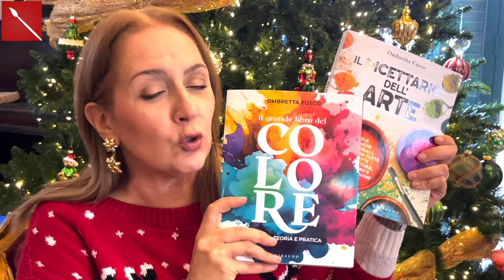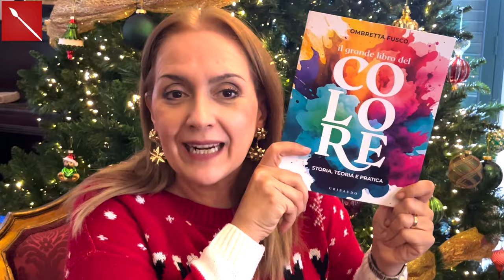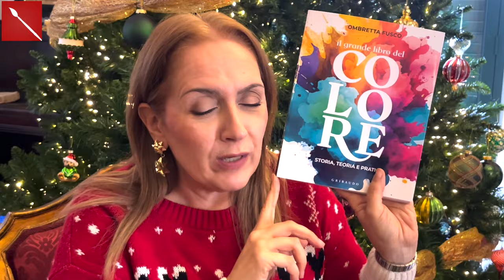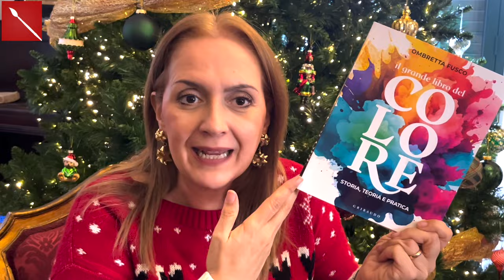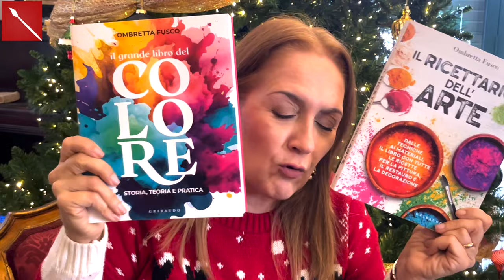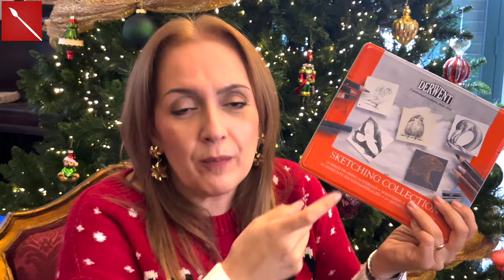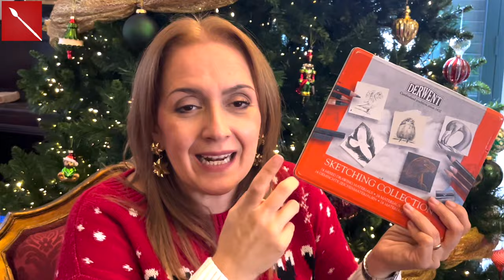REGALI DI NATALE BELLISSIMI PER ARTISTI (natale/regali) Arte per Te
QUI TORVI IL LINK PER ACQUISTARE I MIEI LIBRI
IL GRANDE LIBRO DEL COLORE

IL RICETTARIO DELL'ARTE